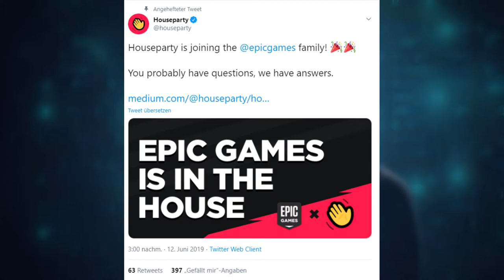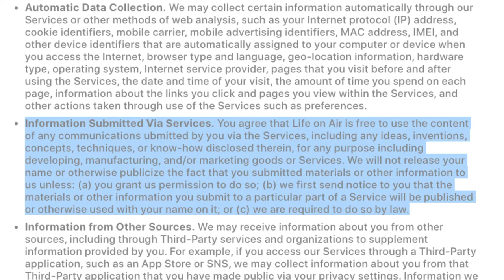Das HOUSEPARTY Problem: Wie die APP & HACKER dich AUSSPIONIEREN! (unfassbar) 😨